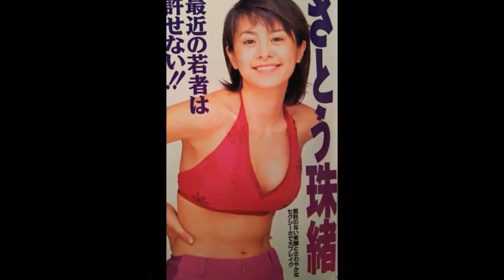【さとう珠緒】画像集。美しく輝くアイドル、Tamao Sato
さとう珠緒の画像集です。（さとう たまお）Tamao Satoは、千葉県船橋市出身の日本の女優、タレント、元グラビアアイドル。
1988年、オーディションで準グランプリを受賞。本名の「佐藤珠緒」で芸能界デビュー。
雑誌「すっぴん」でグラビアアイドルとして活動していた頃に「桜珠緒」へと改名。
1991年、ヤンタン茶屋町学園おちゃめ組2期生で準グランプリを受賞。
1993年、TBCの夏キャラクターを務める。この頃より「珠緒」へ改名。
1995年、「超力戦隊オーレンジャー」にオーピンク役で出演。番組終了後より「さとう珠緒」へと改名。

It is a collection of images of Tamao Sato. Tamao Sato is a Japanese actress, talent and former gravure idol from Funabashi City, Chiba Prefecture.